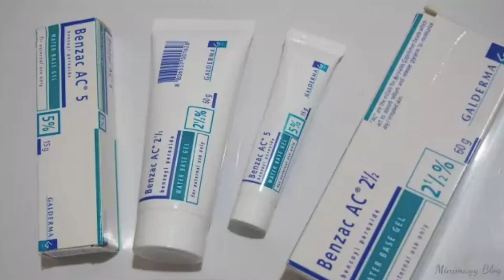เป็นสิว ผิวมัน เลือกใช้สกินแคร์ยังไง ? | Minimayy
สกินแคร์ที่พูดถึงในคลิป

Bioderma Sebium Pore Refiner (วัตสัน)
Benzac (ร้านขายยา)
Paula's choice AHA
Paula's choice BHA
Pixi Glow Tonic (Sephora)
Some by Mi 30Days Miracle Toner (วัตสัน)

กล้อง Canon 70D เลนส์ 24 - 105
โปรแกรมที่ใช้ตัดต่อ final cut pro